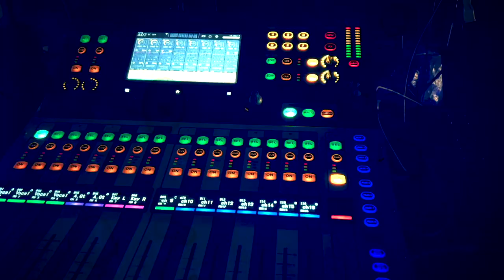イーストコートオンラインライブvol.225 / アーカイブ2023.6.17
2023/6/17(土)
【イーストコートオンライブvol.225】
事前収録によるYouTubeプレミア公開配信ライブ！

出演

こぐれひろし
ジョージ北島
TEAM HITORIKKO
どいやん

オンラインライブ出演者も募集中です！！